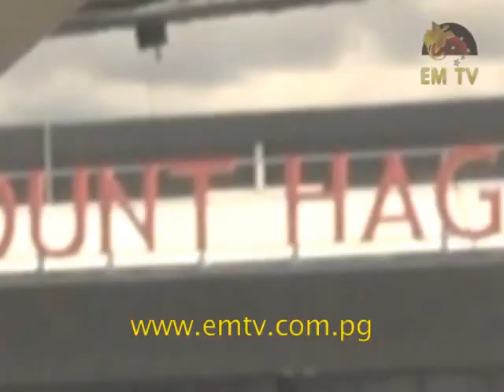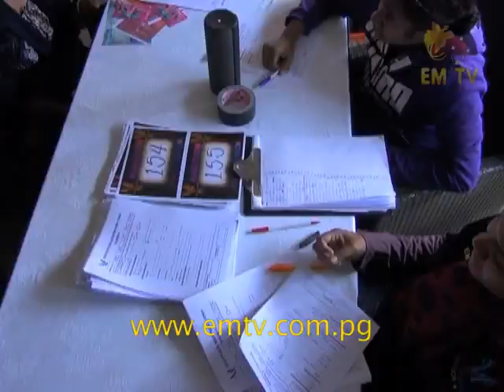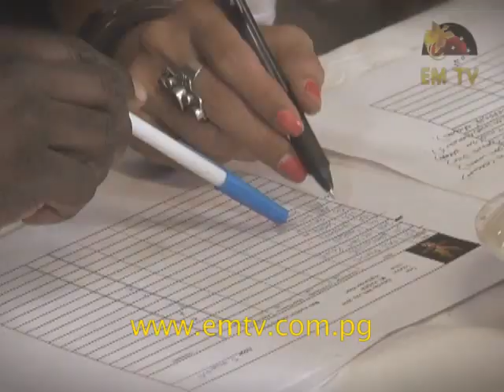EMTV Vocal Fusion Season 4 | Mt Hagen Auditions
Continuing with our auditions, we travel to the highlands of Papua New Guinea. Yes, we are in Mt Hagen to find some very talented people to bring to Port Moresby.

We give away five golden tickets to some very deserving songbirds.
Watch to see who gets to continue in this season of Vocal Fusion.